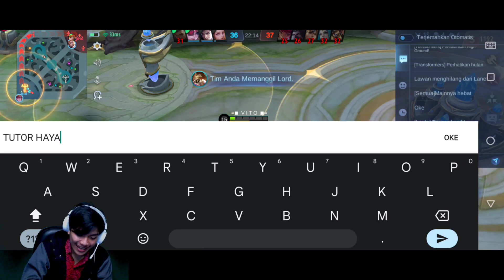SIAPA YANG LEBIH KUAT ???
Terimakasih Sudah mampir sehat selaluuuu